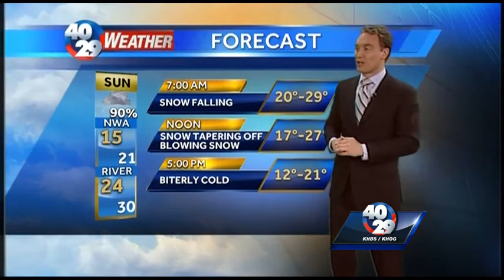Darby's Web Weather, Jan 4th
Snow, followed by strong winds and bitterly cold wind chills anticipated for Sunday into Monday